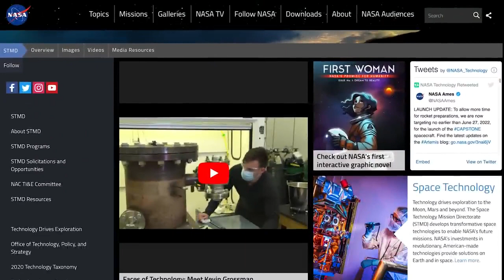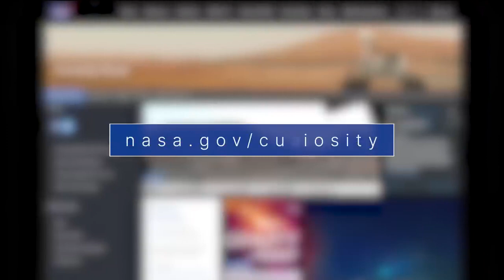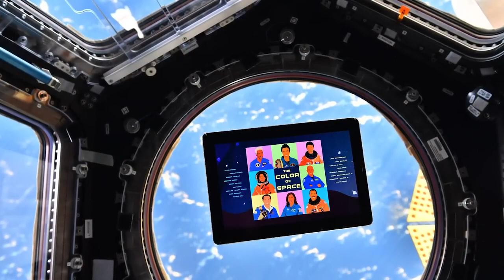Looking to Power Moon Surface Exploration This Week @NASA - June 24, 2022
Looking to power Moon surface exploration, fresh Mars surface photos, and our newest flight directors... a handful of the stories to share - This Week at NASA!